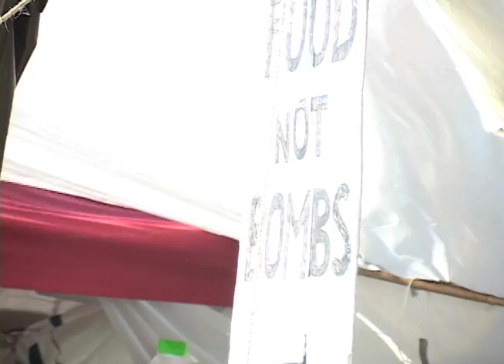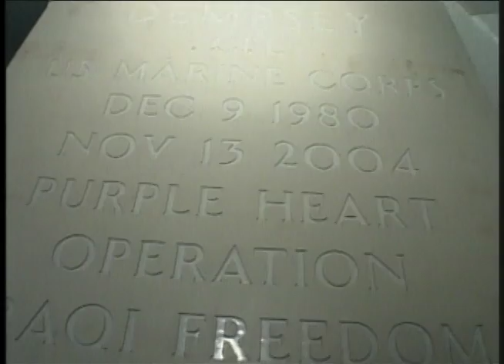DC Occupiers Cool to Iraq Pledge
President Obama spoke about last soldiers leaving Iraq, but protesters says that falls short of expectations.